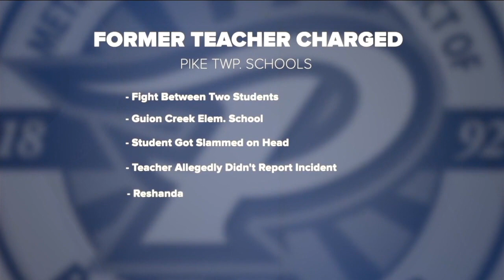Latest Headlines | May 22, 7am